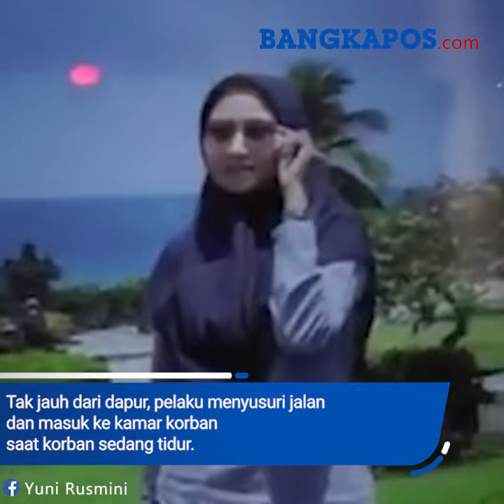Siswa SMA di Bantul Nekat Tusuk Gurunya karena Cinta Terpendam